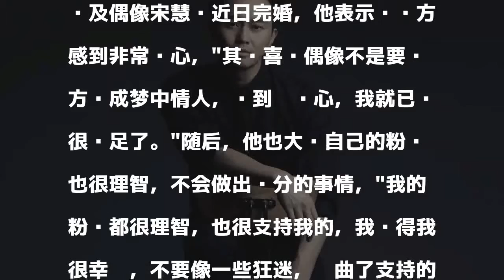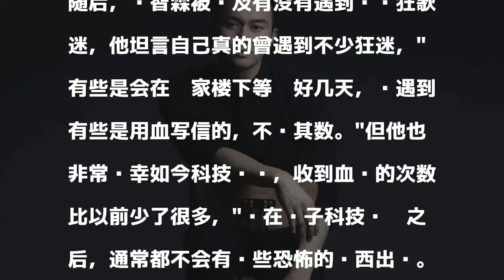太可怕了！他自从出道以来收到无数次血书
發表評論評論如下。